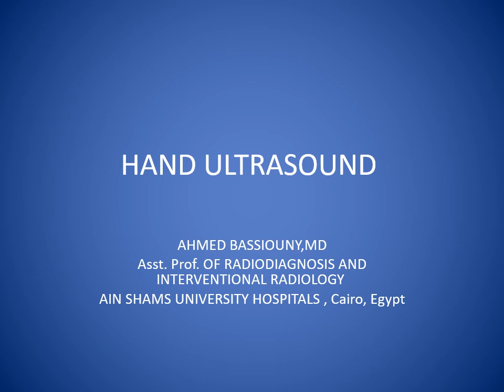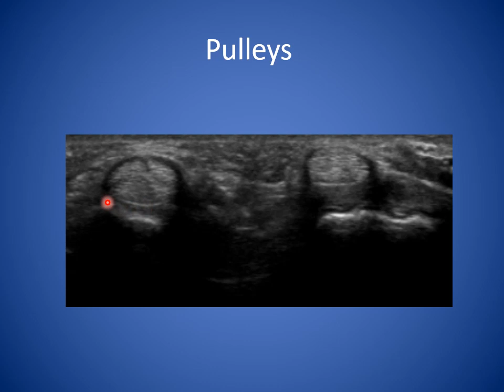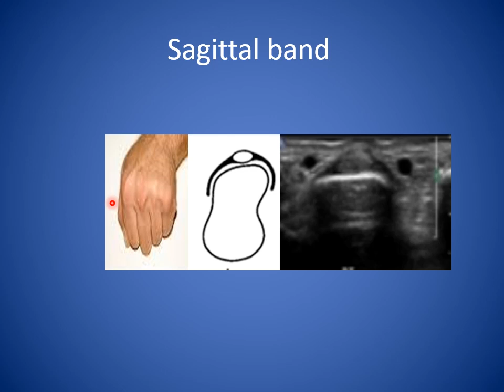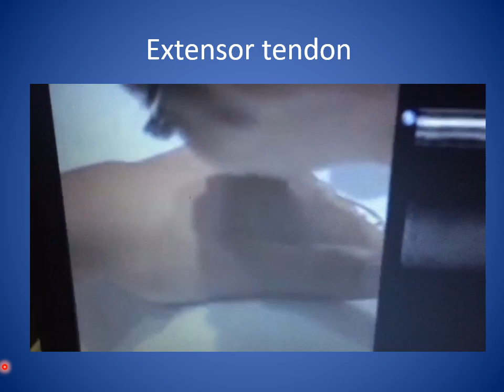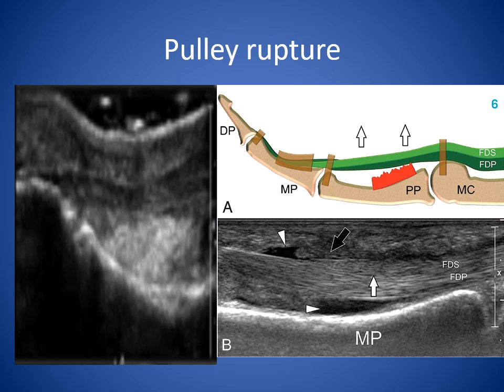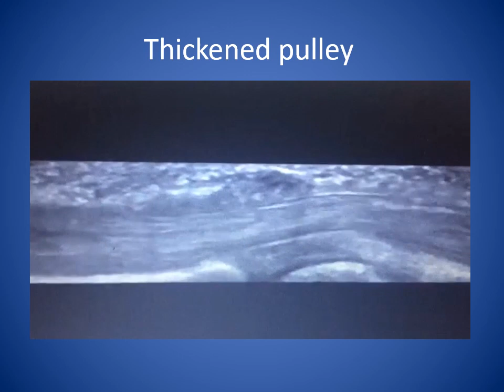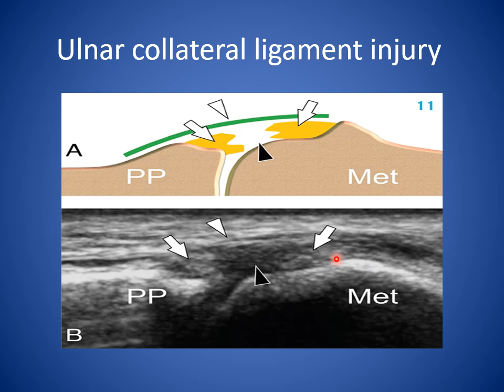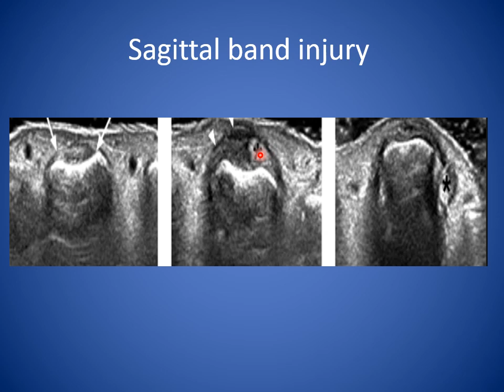hand ultrasound DR Ahmed Bassiouny